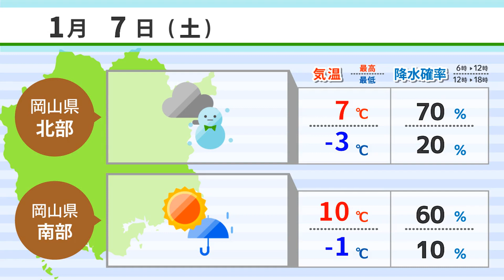【１月６日】「小寒」香るロウバイ ＡＩアナＮＥＷＳ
1,「小寒」香るロウバイ
2,岡山県全域にインフル注意報
3,岡山市など小中学校で始業式